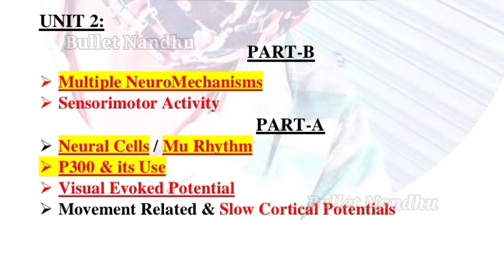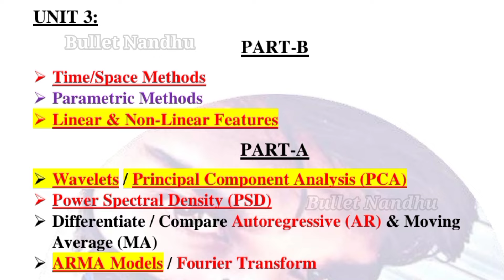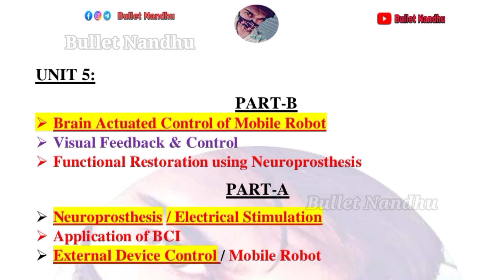Brain Computer Interface And Applications Important Questions Anna University | CBM342| BCIA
✓ Anna university officially announced offline exam for UG Semester-VI students Are panic for this Brain Computer Interface and Applications (CBM342) exams .Then, important Questions Tips & Tricks are given in this video .

Time Stamps ✨

0:00 Introduction
0:30 brain computer interface and applications important questions (cbm342)
0:50 Introduction to BCI (Unit I)
1:26 Electrophysiological Sources (Unit II)
1:55 Feature Extraction Methods (Unit III)
2:22 Feature Translation Methods (Unit IV)
2:53 Applications of BCI (Unit V)
3:27 brain computer interface and applications
3:42 Conclusion

✓Brain-Computer Interface
✓BCI
✓Brain-Computer Interface Applications
✓Anna University
✓Important Questions
✓ BCI Important Questions

✓Welcome to our comprehensive guide on "Brain-Computer Interface and Applications" tailored for Anna University students. In this video, we cover essential questions and topics you need to know for your exams.

✓What is a Brain-Computer Interface (BCI)? Key Applications of BCIs Important exam questions and topics Study tips for BCI-related courses Real-world examples and case studies

✓Whether you're preparing for exams or just curious about BCI technology, this video provides valuable insights and information.

✓Regulation 2021 Brain Computer Interface and Applications  (CBM342) important Questions in this video 👍